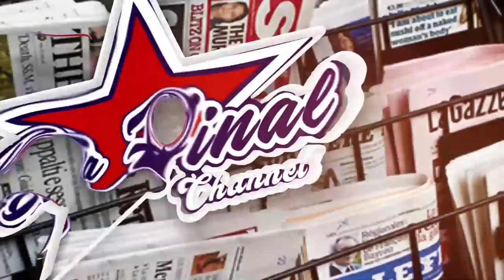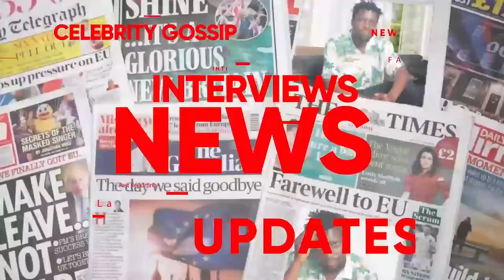BOBI WINE OKUGAANIBWA OKUDDAMU OKUGENDA EBWERU LWA KWONOONA KIFAANANYI KYA GWANGA.KAYE WISDOM